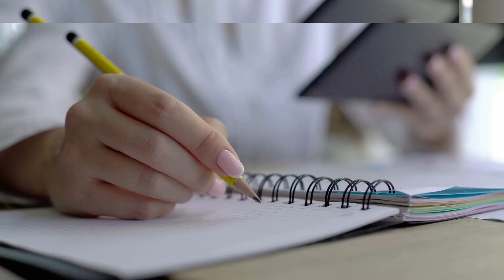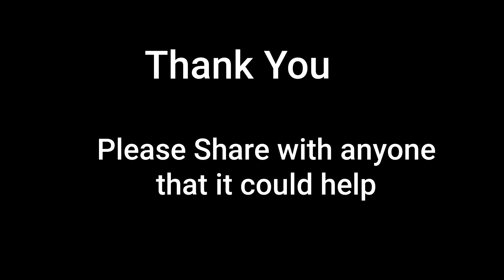Conquer Your Public Speaking Phobia: A Step-by-Step Guide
Dive deep into understanding and overcoming glossophobia. From preparation to visualization, learn how to confidently own the stage and let your voice resonate.

Part One